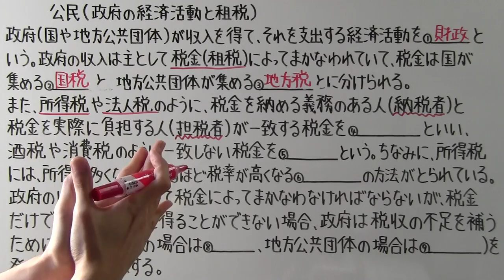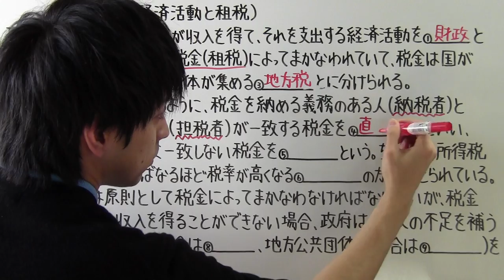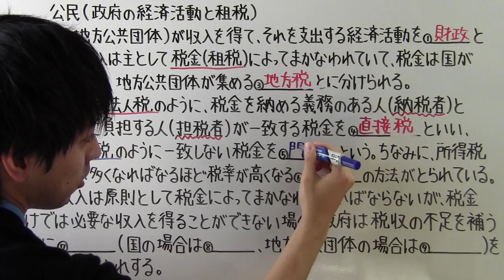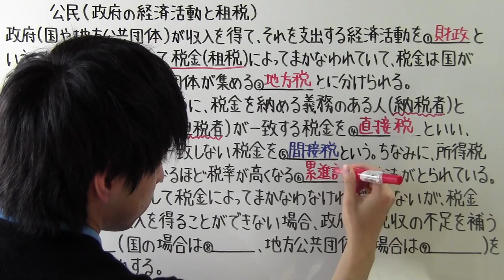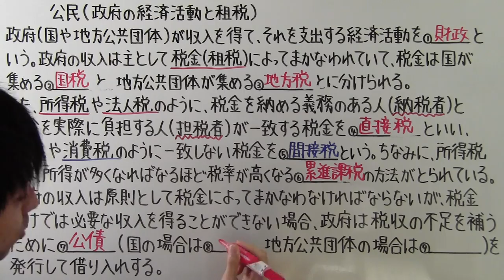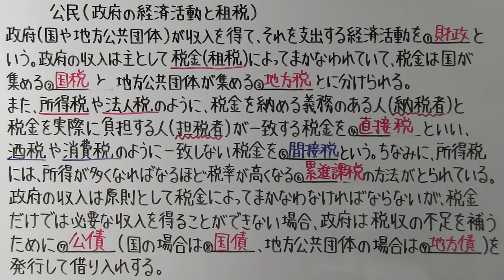【社会】 公民－３５ 政府の経済活動と租税